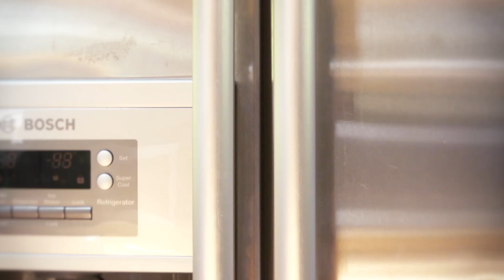Spoof Advert | "We Didn't Stop There"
Cuvee Coffee Ad Spot Satire.

You can PURCHASE Cuvée Coffee here (and we won't need to take your dog!)

Our team at Cuvee Coffee loves to team up with great local artists here in Austin, Texas so when the opportunity popped up to collaborate with the brilliant minds from Arts & Labor for the Unsuspectingly Sponsored By Cuvee Coffee show (at the Out Of Bounds Comedy Festival) we jumped at the chance. The show featured several mock ad pitches including this video, which shows just how far Cuvee is willing to go to ensure you get the best cup in the morning!